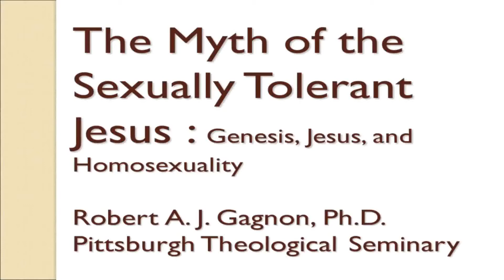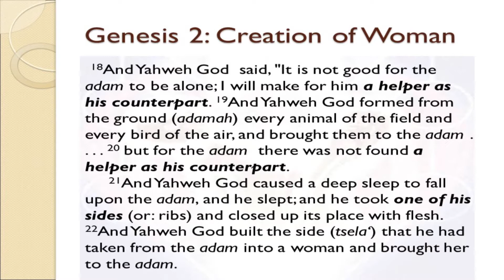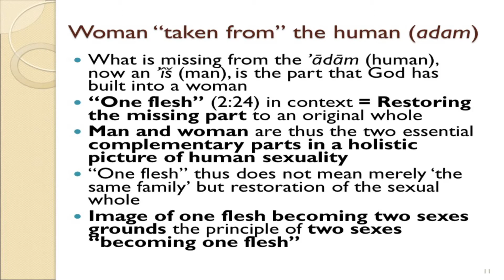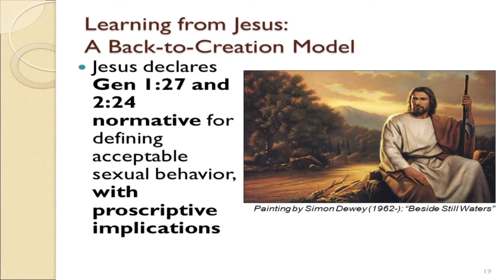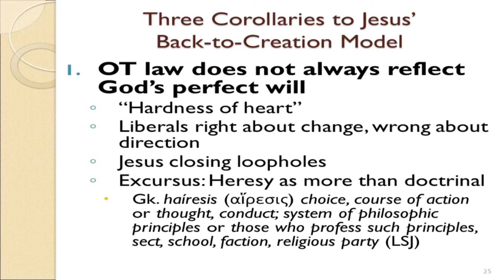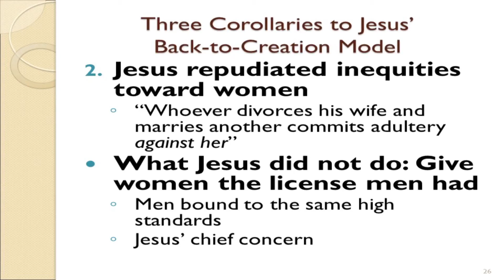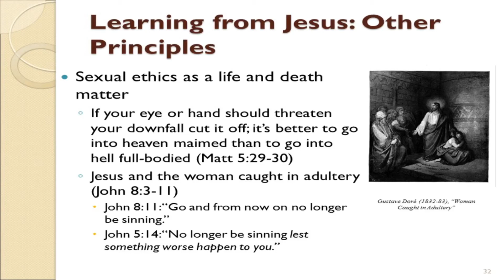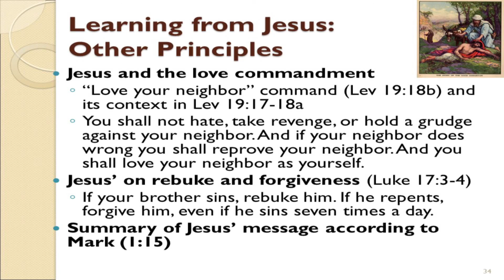The Myth of the Sexually Tolerant Jesus Robert Gagnon part DTM 2014 London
“The Myth of the Sexually Tolerant Jesus” Introduced by: Professor John Nolland, Trinity College Bristol